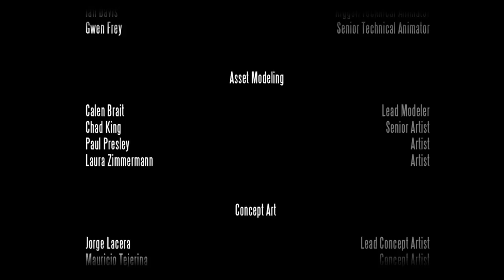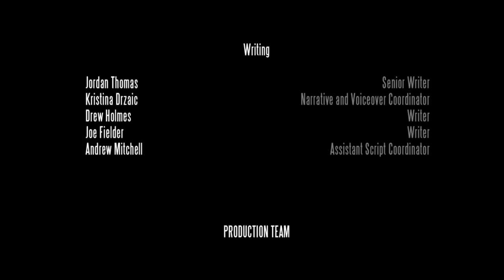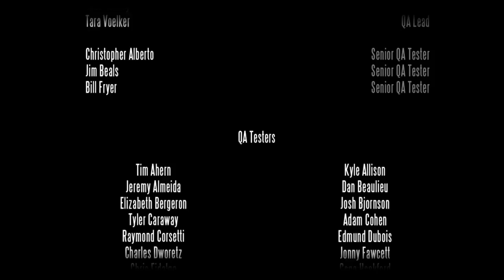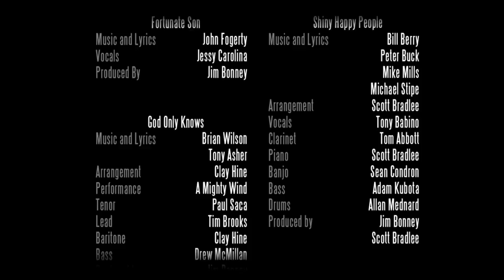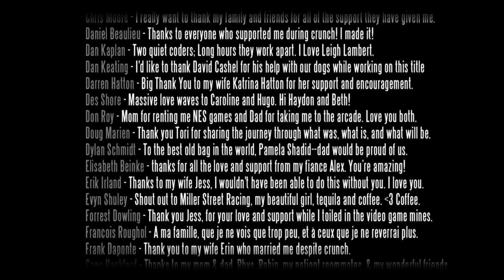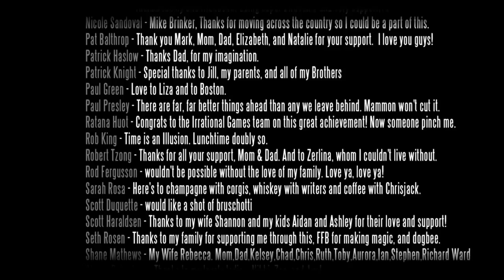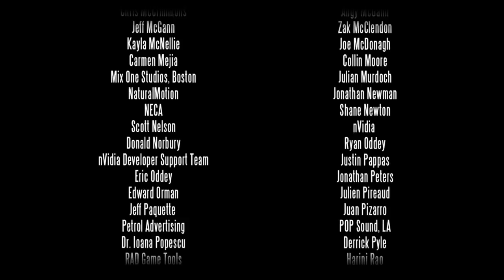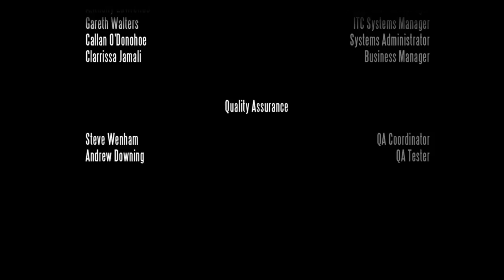Bioshock Infinite (Part 6 Finale - Reupload)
The final part of Bioshock Infinite! This is always a great game to play. It's fun, the story is incredible and the gameplay itself is always enjoyable. 2K and Irrational Games really knocked it out of the park with this one.